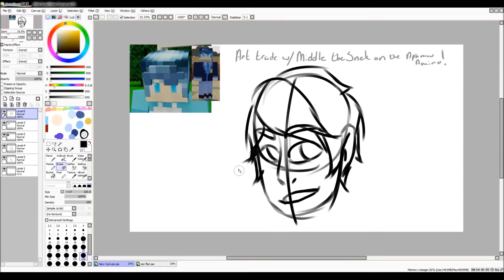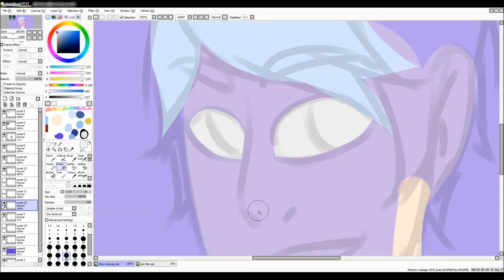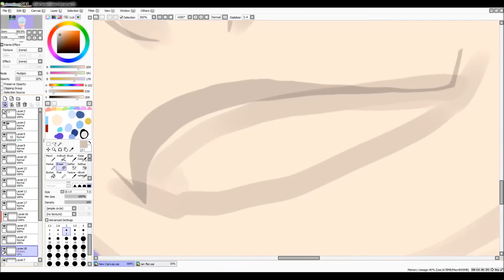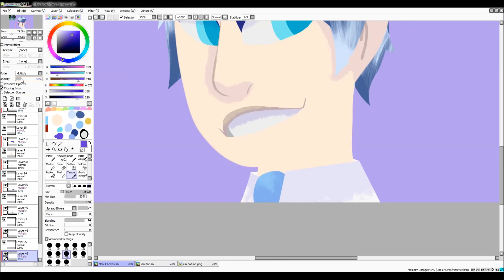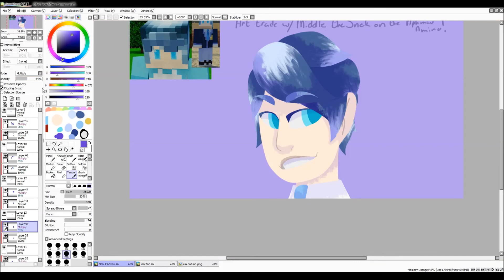Kacey -- Speedpaint (Phoenix Drop High; Aphmau)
Did this as an art trade (A MONTH AND A HALF AGO WHOOPSIES) with Middle The Snek on the Aphmau Amino, and in return, I got a drawing of my precious son, Laurance.

Character: Kacey - Belongs to Aphmau